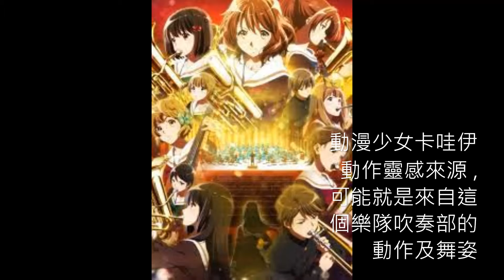新聞紀錄:京都橘女子高中管楽旗隊社團 : 京都,美國迪士尼遊行,京都棒球場.I 京都橘女子高校（演奏部編集合輯影像擷取來源如說明）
(吹奏部合輯記錄,中文解說中文字幕新聞介紹置放於於Youtube 新聞分類))
社團成立於1961年，是全日本管楽聯盟的成員之一，每年參加全日本管楽聯盟主辦的全日本管楽大賽和全日本行進吹奏大賽，並屢次獲得金獎，是管楽聯盟的傳統強校。在卡通《吹響吧！上低音號》中出場的高中就是以京都橘高中吹奏部為原型創作的。 日本動漫少女卡哇伊動作靈感來源 ,可能就是來自這個樂隊吹奏部的動作及舞姿

穿著亮眼的橘色制服還有迷你裙，被日本媒體稱作「橘色惡魔」 的超強名校。女校時代時就已經是近畿地區比賽的常勝軍，並自2000年開始招收男生。在她們最拿手的行進樂隊賽事，
「京都橘高校吹奏部」相關影片連結如下
:京都橘女子高校吹奏部歷史介紹:夏威夷公演歷史紀錄.Kyoto Tachibana Marching band in Hawaii: performance history records .

:新聞紀錄:京都橘女子高中管楽旗隊社團 : 京都,美國迪士尼遊行,京都棒球場.I 京都橘女子高校
:京都橘女子中學吹奏樂部{珍貴歷史影像紀錄}1991年6月29日

Distinctive Marching bands 特色行進管樂隊. 京都橘高中吹奏部(太陽神的女兒 VS 太陽旗的兒女): (景美女中樂儀旗隊VS京都橘高中吹奏部)+北一女中樂儀旗隊
(中文解說中文字幕新聞介紹置放於於Youtube 新聞分類)
如需參考詳細影像請到以下的YouTube網址
吹奏部合輯記錄影像擷取於
Facebook :管你樂不樂  京都橘高校吹奏楽部 - sing sing sing